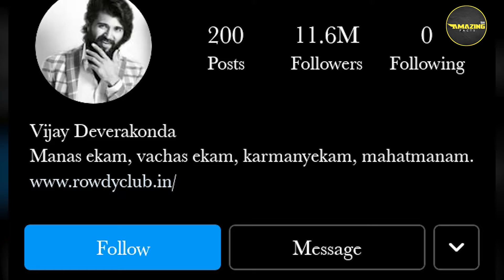Some Interesting Facts About Vijay Deverkonda The Real Hero |Hindi Amazing Facts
About Video-: In This Video We Gone Know About The Rowdy Superstar Vijay Deverkonda Some Interesting Facts About His Life We Discussed Here. If You Like This Video So Checkout Our Other Video These Are Also Knowledgeable For You And Not Forget To Subscribe To Our Channel Thank You For Subscribing Arey Nahi Kiya Kya Abtak Jao Our SUB Karlo.

Channel Host -: Bhushan Mali
            Editor -: Bhushan Mali